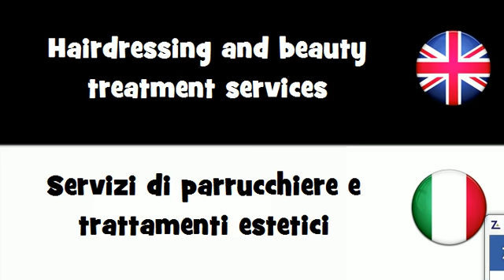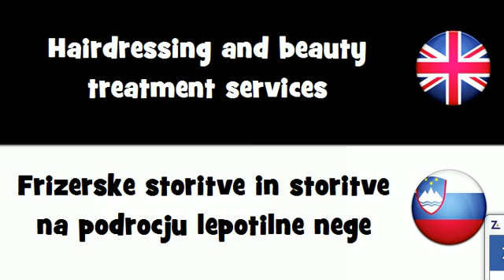SAY IT IN 20 LANGUAGES = Hairdressing and beauty treatment services